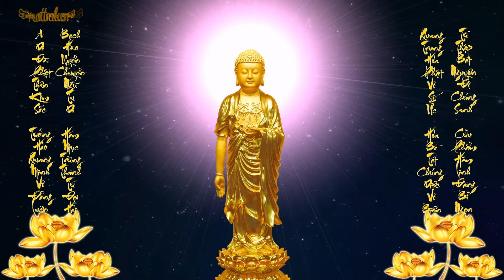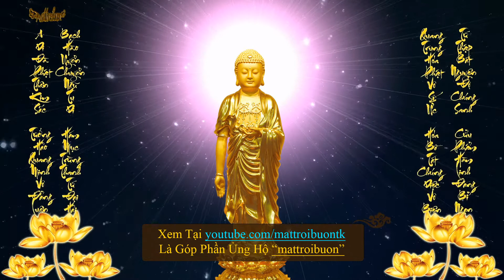REUP Channel "Hình nền Phật"- A Di Đà Phật - dùng để làm video cho Phật pháp () – BUDDHA BACKGROUND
reup so that everyone can use and admire mattroibuon's talents :) ,